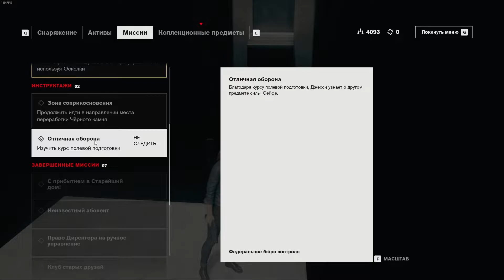Давайте пройдём CONTROL [#11] — Скитания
Привет, друзья! Продолжаем проходить CONTROL — фантастический экшн от первого лица в русской озвучке от студии Gamesvoice. Играем на максималках с лучиками, пускаем слюни на отражения и спецэффекты.

Интро и аутро: Jeremy Black — Watch Your Back.